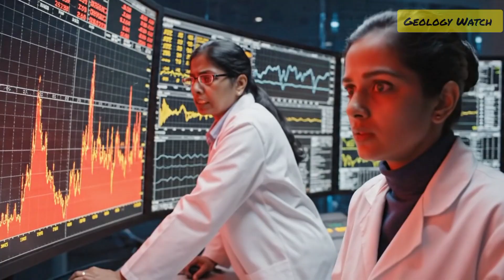Naples and Pozzuoli Shaken Again as Campi Flegrei Supervolcano Sparks New Earthquake Swarm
Another wave of earthquakes has shaken Naples and Pozzuoli, signaling a new phase of unrest at the Campi Flegrei supervolcano. Over the last hours, seismic stations have recorded increased activity beneath the caldera, raising fresh concerns among experts who have been monitoring this region closely for months.

This video breaks down:

What the new earthquake swarm means

Why Campi Flegrei has become more active this year

What scientists are seeing beneath the ground

How uplift, gas pressure, and fault movement fit into the bigger picture

Whether this points to a potential eruption or continued instability

Campi Flegrei has shown rising ground deformation, stronger gas emissions, and repeated swarms—clear signs that the caldera remains under pressure. While an eruption is not currently predicted, the pattern of unrest is growing, and experts say the system is behaving differently compared to previous decades.

Stay informed, stay prepared, and follow along as we track every major update from Italy’s most dangerous volcanic area.